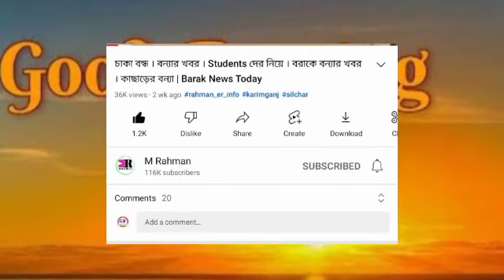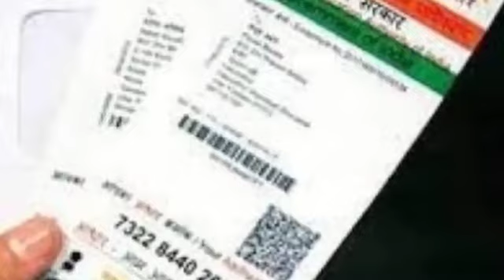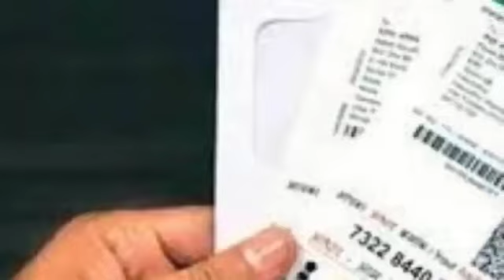বরাকে 2টি! আজ থেকে শুরু | Aadhar কার্ডের | 2 সপ্তাহের মধ্যে | নতুন ঘোষণা | APDCL এর নতুন | Barak আজ